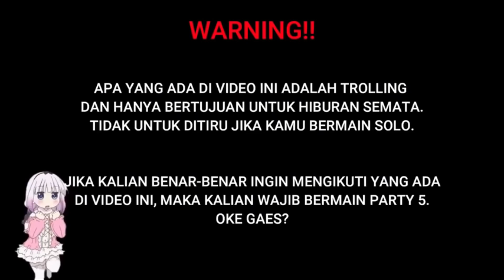GIVE AWAY BINTANG DAN PENTA KILL